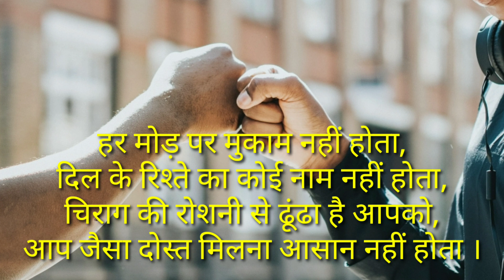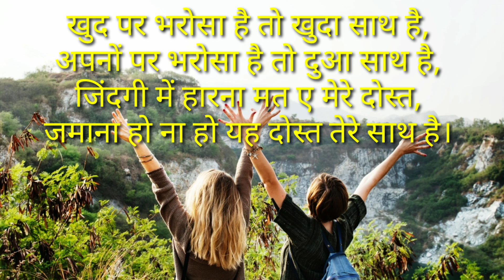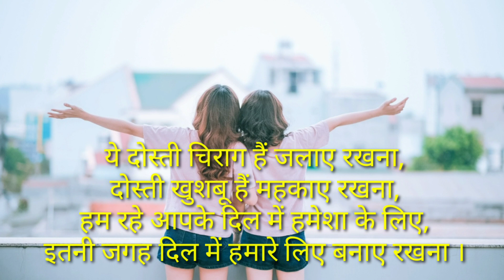दोस्ती शायरी - 2019 | Friendship Shayari | latest Dosti shayari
namaskar dosto ! is video mein Maine 5 bahut hi behtarin shayariyan dikhai hai hi ji se aap apne doston ke liye ye prayog mein la sakte hain.